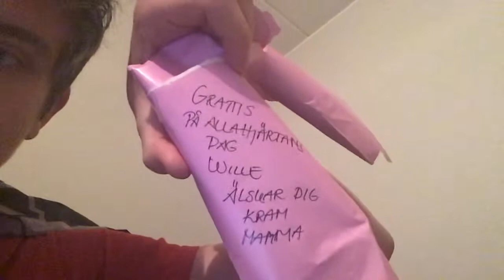HAPPY VALENTINE´S DAY EVERYONE! THANKS FOR THE AMAZING SOPORT U GUYS THAT MEANS ALOT!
Sorry no link to my ather yt channel but sertch Wii-Low Beatbox and u will find my ather yt channel😅